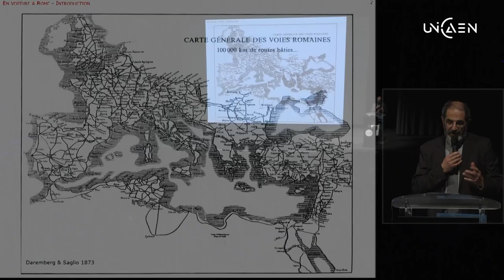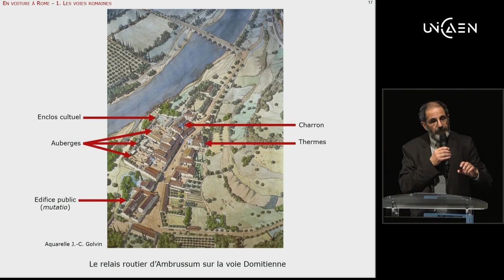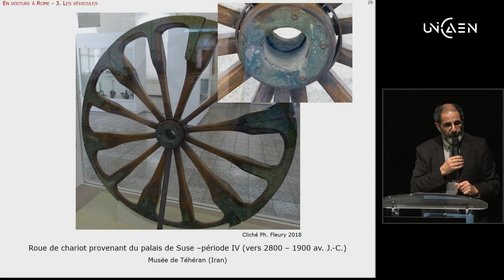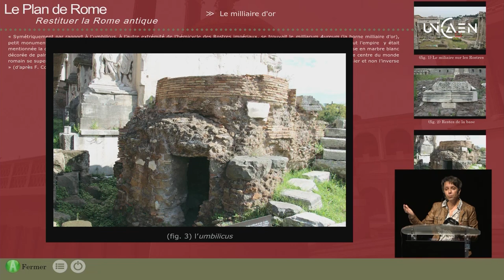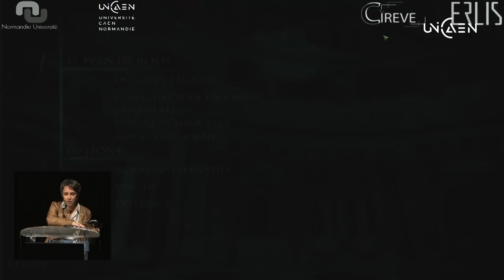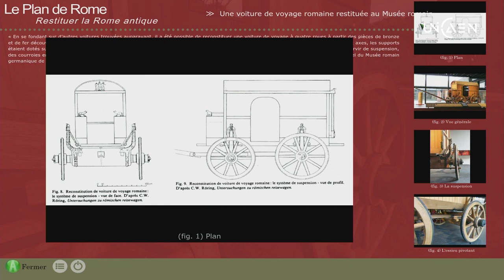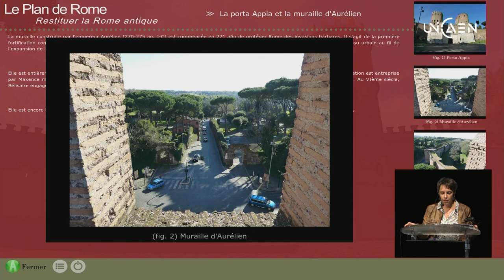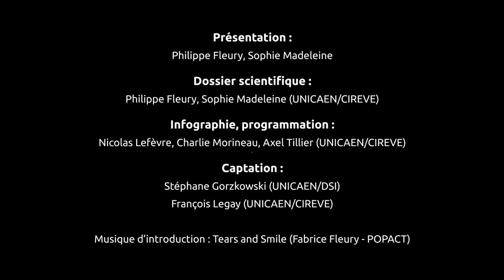En voiture à Rome [3D] - Les Nocturnes du Plan de Rome - 10 nov. 2021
Les Romains sont connus pour avoir sillonné leur empire de voies carrossables (150 000 km environ), dont il reste encore aujourd’hui beaucoup de traces. Nous verrons comment ces routes étaient construites, comment elles nécessitaient des ouvrages d’art parfois imposants. Nous parlerons des « cartes », des bornes miliaires et de l’appareil nécessaire pour les placer : l’odomètre, un compteur de distance placé sur un chariot. La visite virtuelle montrera le point de départ de toutes les voies dans la capitale (puisque tous les chemins mènent à Rome...) : le miliaire d’or en bordure du forum. Elle montrera aussi que beaucoup de rues à Rome étaient piétonnes, en permanence ou à certains moments de la journée, que des passages piétons permettaient de traverser les rues souillées par le trop plein des fontaines. Elle montrera enfin que les voies à l’entrée des villes n’étaient pas bordées par des centres commerciaux ou des zones industrielles, mais par des tombeaux...

Crédits :
Présentation :
Philippe Fleury, Sophie Madeleine

Dossier scientifique :
Philippe Fleury, Sophie Madeleine (UNICAEN ERLIS/CIREVE)

Infographie, programmation :
Nicolas Lefèvre, Charlie Morineau, Axel Tillier (UNICAEN CIREVE)

Captation :
Stéphane Gorzkowski, Guillaume Leterrier (UNICAEN DSI)
François Legay (UNICAEN CIREVE)

Musique d’introduction : Tears and smile (Fabrice Fleury - POPACT)